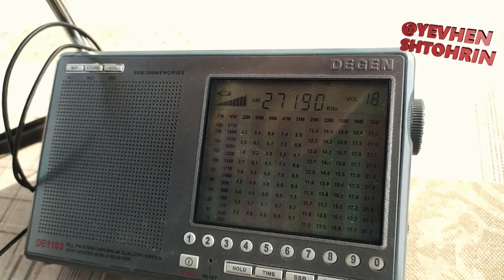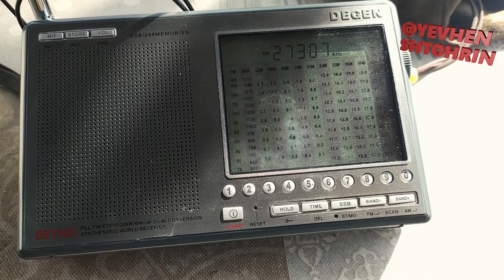Сі-Бі проходження (27МГц)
Дніпро ... QTH дача ... проходження на сі-бі
дата 04.03.23